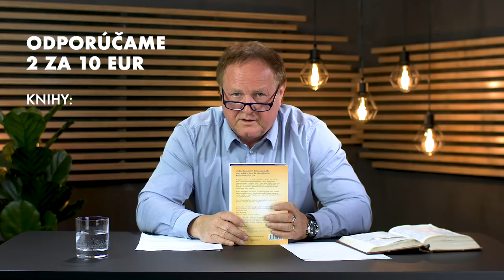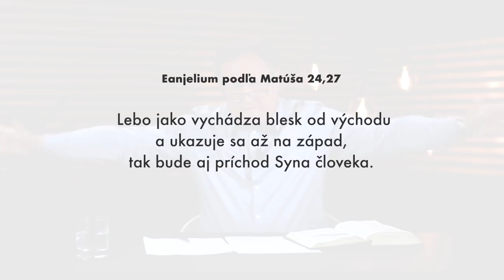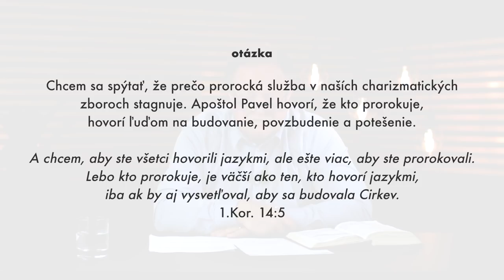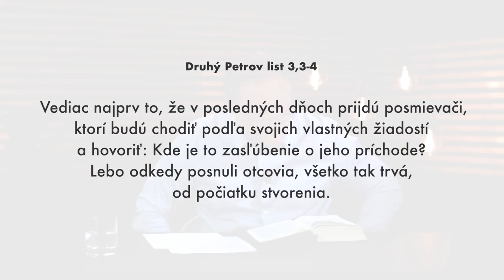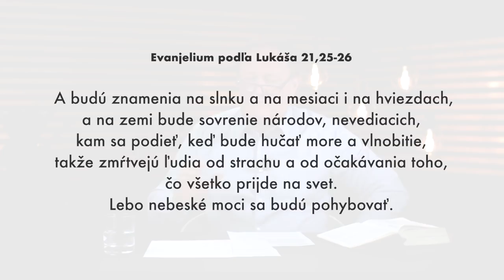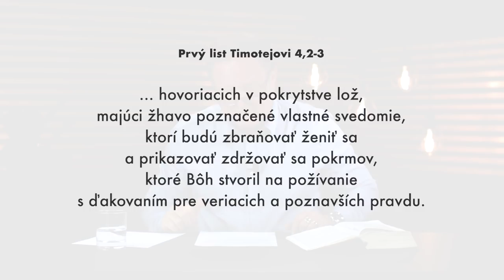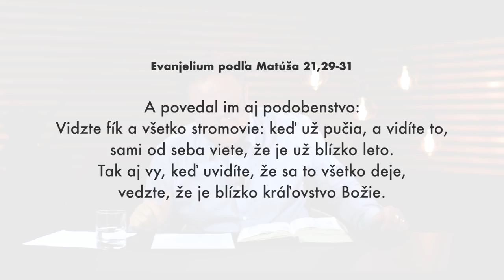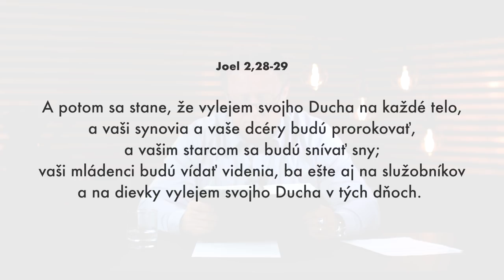Znamenia posledných časov - Jaroslav Kříž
Biblické vyučovanie pastora Jaroslava Kříža na tému znamení v posledých časoch.

Odpovedá tiež na otázky:
5:40 - Je evanjelium Matúša 24. kapitola o vytrhnutí?
11:58 - Prečo proroci mlčia?

SLEDUJTE NÁS

Lazovná 72
Banská Bystrica